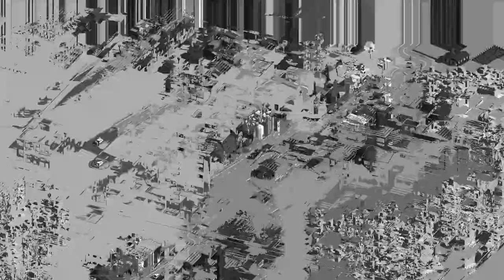Urbek City Builder (Gameplay) | Season 2 - The Desert | #5 Coal Is God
In Season 2 we build in the desert, utilising scarce  resources to build a thriving Urbekian city.